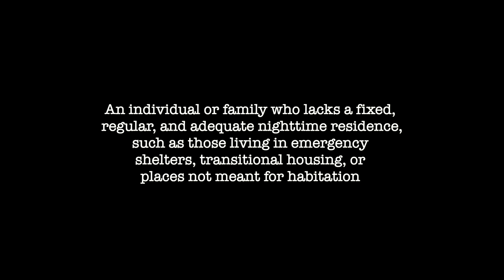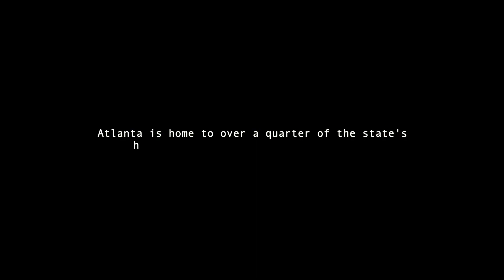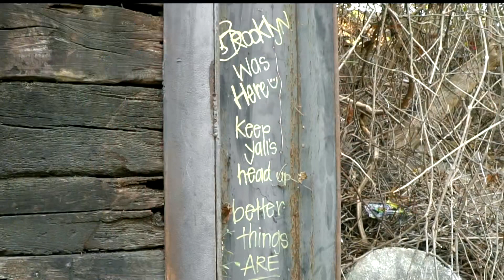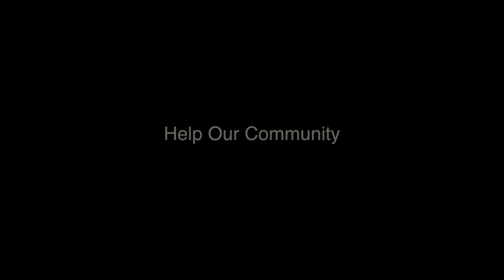AmmoFilmzTV gives back to the Homeless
Come with us as we take a break from life to give back to our atlanta homeless community. This encampment caught fire two days later, so let’s keep those people in our prayers.